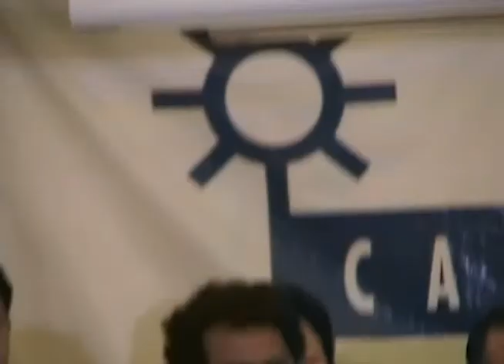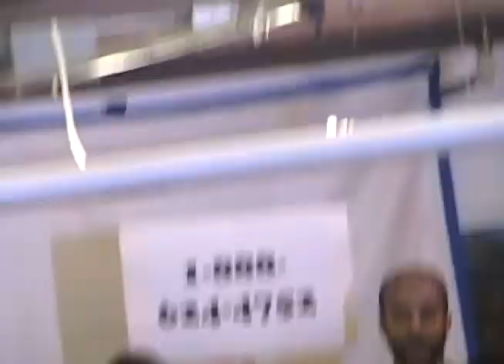2007 05 02 WAAC MIWON Police Action Press Conference 07 06nw